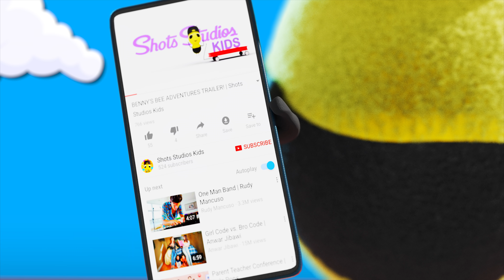Benny & Bella Build a Snowman | Benny the Bee